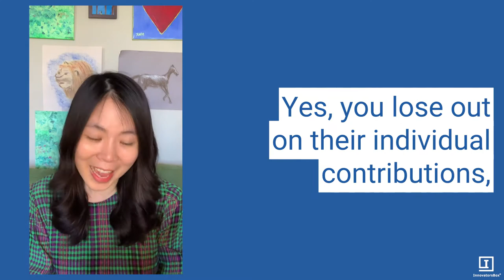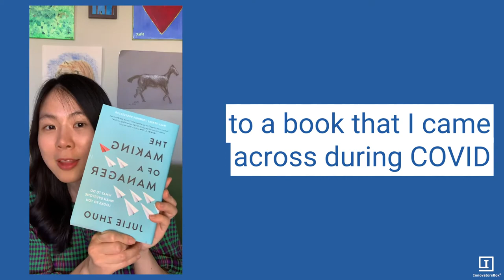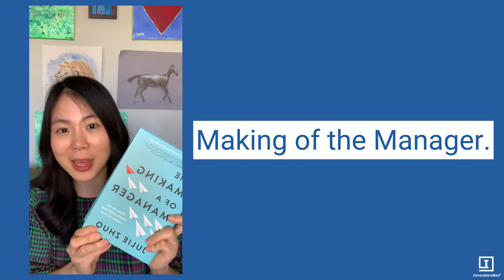How do you lead as a new manager? | BookswithMonica | The Making of a Manager by Julie Zhuo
Great managers are built not born into it.

I loved reading "The Making of a Manager" by Julie Zhuo as it reminded me of all the nuances of what it means to be a good manager and why it really takes time. It takes time to listen, understand your people and talent. She speaks of how you balance being a friendly colleague as well as a manager that provides clear feedback. And while she may be speaking some specific examples in her tech company experience many of these lessons translate to all industries as we are managing people online and in person. Take a look at it and let me know what comes up for you!

Welcome to BookswithMonica!

Follow me at BookswithMonica​ to RethinkCreativity​. Share with me any book​ suggestions or questions you have.

The Making of A Manager
Julie Zhuo